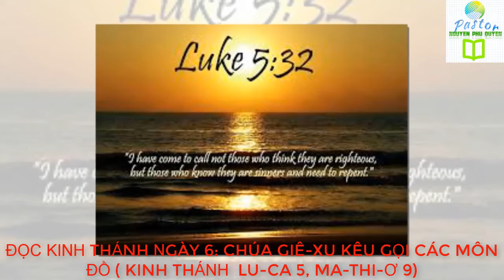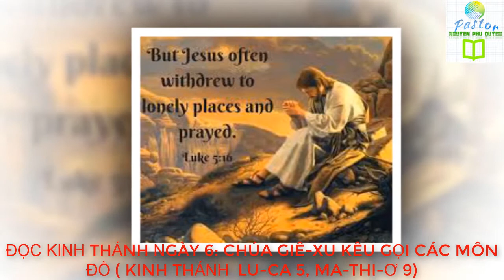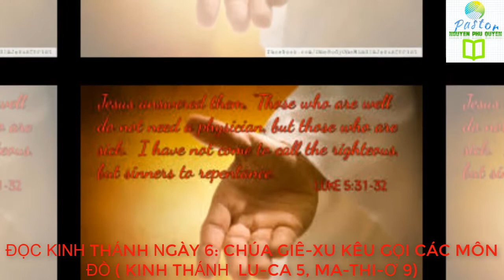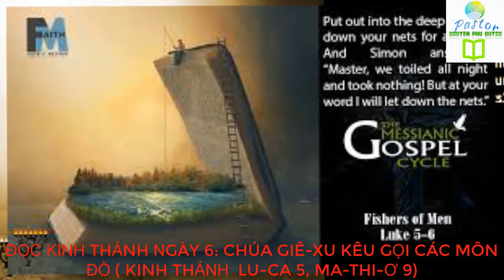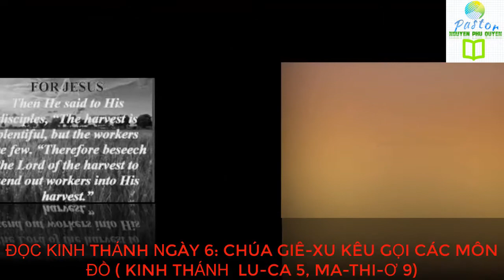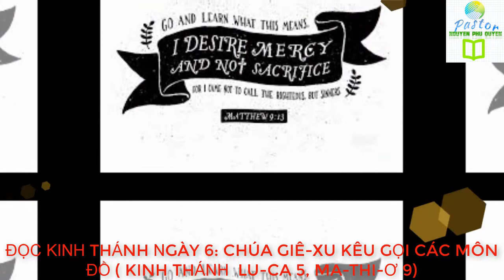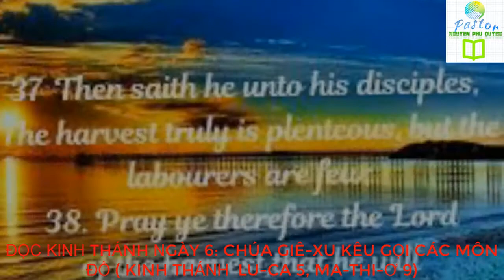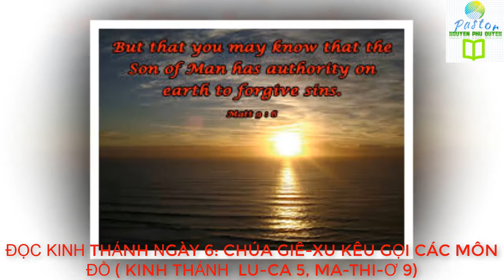Kinh Thánh Ma-thi-ơ 5, Lu-ca 9 | Pastor Nguyen Phu Quyen#306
TRONG KÊNH QUÝ VỊ SẼ TÌM THẤY CÁC DANH MỤC:
1. NGHE ĐỌC KINH THÁNH CỰU ƯỚC (( ấn vào Link để bắt đầu)
2. NGHE ĐỌC TÂN ƯỚC BẢN TRUYỀN THỐNG 1925 ( ấn vào Link để bắt đầu)
3. GIẢI NGHĨA KINH THÁNH CÁC SÁCH KINH THÁNH (( ấn vào Link để bắt đầu)
4. BÀI HỌC KINH THÁNH HÀNG NGÀY (( ấn vào Link để bắt đầu)
5. BÀI GIẢNG KINH THÁNH HÀNG TUẦN (( ấn vào Link để bắt đầu)
- CHUYỆN HAY Ý ĐẸP
- VIDEO NGẮN

1. Phần giới thiệu      Ma-thi-ơ  1
2. Thời thơ Ấu            Ma-thi-ơ 2                      Bết -lê - hem
3. Năm Chuẩn bị       Ma-thi-ơ 3 -4:12             Na-xa-rét
4. Năm được mến mộ             Ma-thi-ơ 4:12- 13             Ca-bê-na-um
5. Năm khổ nạn                  Ma-thi-ơ 14 -27                   Giê-ru-sa-lem
6. Sau Phục Sinh                Ma-thi-ơ 28                     Môn dân, Muôn nước.